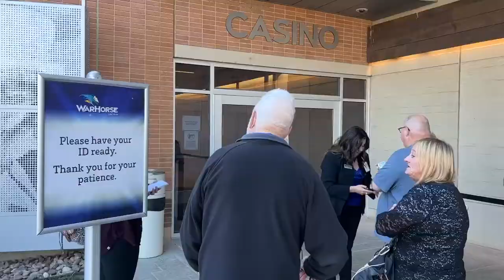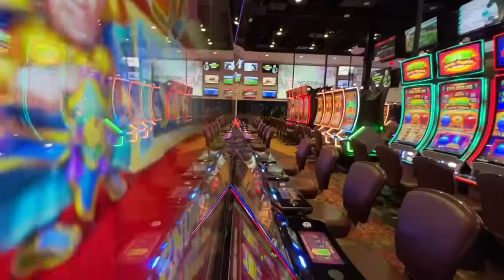Scenes from the opening day at WarHorse Casino